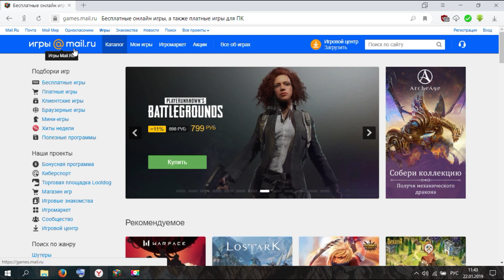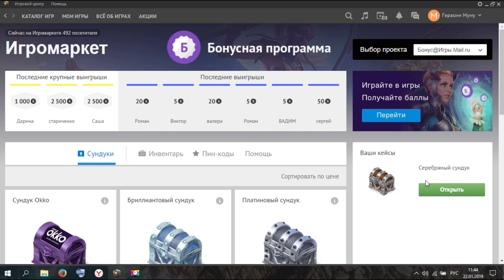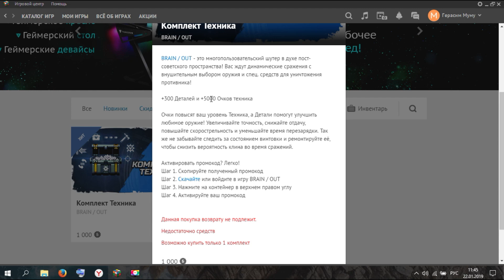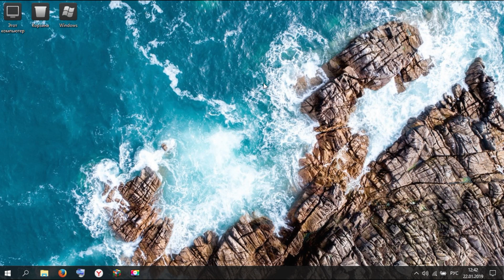Brain / Out. Гайд как получить промокод на детали в Brain/Out.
Группировка "Vendetta" id 1310